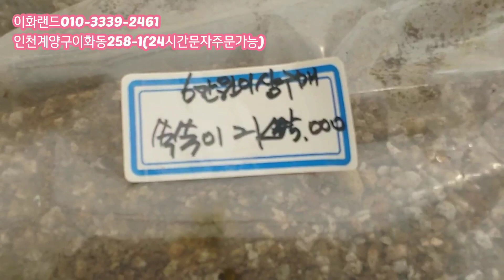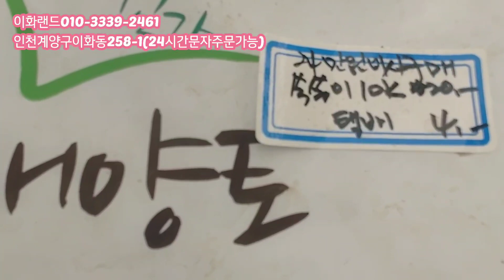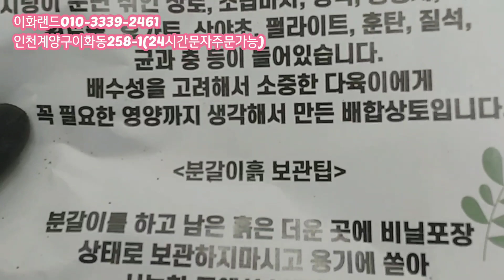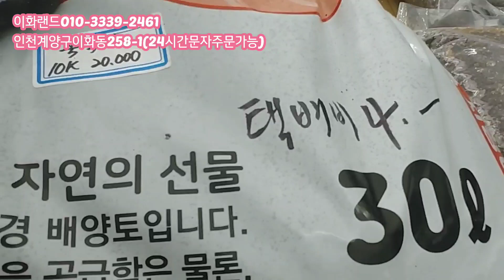대박가격/육이분/가성비좋아요/베트남산 이화랜드010-3339-2461